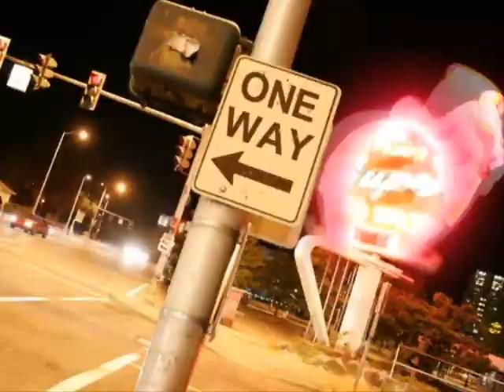Teddy Bear Crisis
Clips from teddy bear crisis with the song... Placebo - infra-red